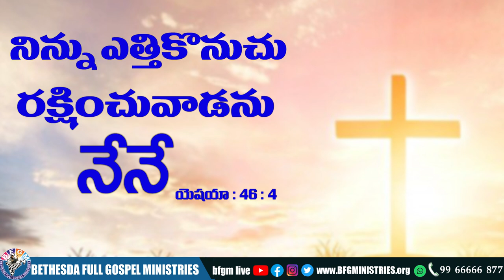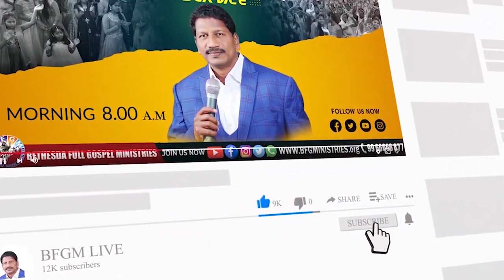Today's promise 23.09.2022 | BFGM LIVE